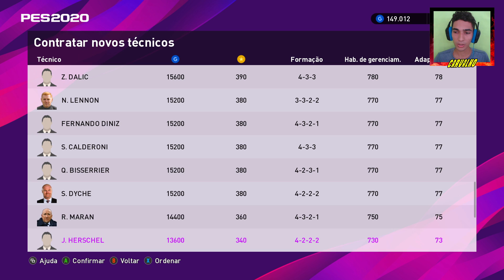AS MOEDAS myClub MAIS BEM GASTA DO PES 2020 PC